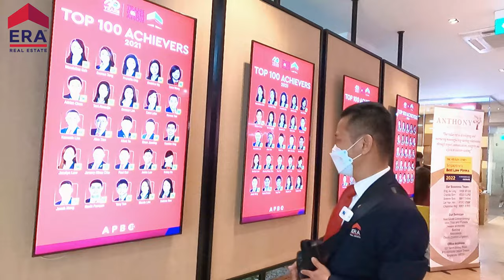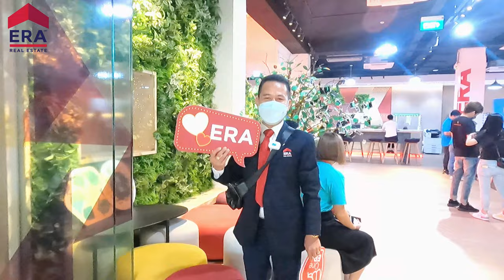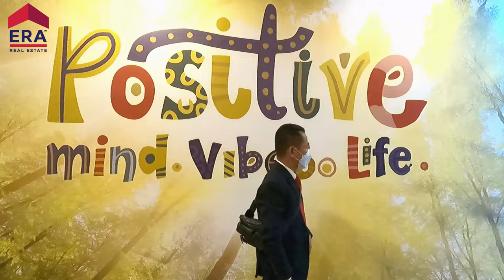Review công ty ERA Real Estate Singapor & chuyến đi Agent ERA Việt Nam | Phước Sửu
ERA Việt Nam tuyển dụng nhân viên BĐS TP HCM
Công ty ERA là thương hiệu phân phối bất động sản uy tín nhiều nước trên thế giới. Có hệ thống phủ khắp trên toàn thế giới với 44 bang của Mỹ, có mặt tại 33 Quốc gia, với hơn 2,339 Chi Nhánh sàn Giao dịch và hơn 36,279 nhân viên kinh doanh trên toàn Thế Giới. Với mong muốn mở rộng ngôi nhà chung và tạo môi trường làm việc chuyên nghiệp cho những người đam mê với kinh doanh và kinh doanh bất động sản. ERA Việt Nam tuyển dụng nhân viên BĐS TP HCM với mức hoa hồng hấp dẫn.

Với định hướng phát triển mạnh mẽ và tiềm năng lớn, Việt Nam được chọn là thị trường tiếp theo tại khu vực Châu Á Thái Bình Dương để ERA mở rộng hệ thống toàn cầu. Tại Việt Nam hiện nay, ERA đã tham gia phân phối rất nhiều dự án trên toàn quốc.

💥 Môi trường làm việc tại ERA Vietnam

✔️ Có thể làm việc tự do, không bị quản lý giờ giấc, không phải lập kế hoạch.

✔️ Bạn có kinh nghiệm để bắt đầu công việc trước thì rất tốt, nhưng nếu bạn chưa có kinh nghiệm gì thì sẽ được training và dữ nhiên bạn phải có sự kiên nhẫn cao.

✔️ Môi trường làm việc chuyên nghiệp, vui vẻ, hòa đồng, hỗ trợ lẫn nhau.

✔️ Được đào tạo những kiến thức chuyên môn và các kỹ năng phù hợp với công việc.

✔️ Các sản phẩm đa dạng: biệt thự, nhà phố, căn hộ, chung cư, văn phòng, đất nền, biệt thự biển, bất động sản nghỉ dưỡng,…

✔️ Hoa hồng sản phẩm có thể lên đến 90%. Hoa hồng nhân viên kinh doanh từ 65% đến 89%.

💥 Có được những lợi ích khi gia nhập ERA Việt Nam

🔸 Bạn sẽ được mang thương hiệu phân phối uy tín ERA Việt Nam để đi tư vấn bán hàng.

🔸 Bạn được xây dựng thương hiệu cá nhân của bạn gắn liền với thương hiệu uy tín ERA.

🔸 Bạn được tiếp cận với hệ thống đào tạo nằm trong TOP tốt nhất của thể giới để phát triển nghề nghiệp.

🔸 Được tiếp cận và tham gia phân phối sản phẩm tốt, uy tín từ các chủ đầu tư uy tín với khách hàng của bạn.

🔸 Được đảm bảo quyền lợi hoa hồng xứng đáng với những gì bạn đạt được tối ưu nhất. Nhận hoa hồng đúng hẹn, không bị nợ hay chậm trễ.

🔸 Được tham gia các buổi du lịch cùng team và công ty.

🔸 Được tham gia các buổi training đào tạo trở thành một nhân viên kinh doanh bất động sản, chuyên viên tư vấn chuyên nghiệp.

💥 Những sự khác biệt giữa công ty ERA và công ty bất động sản truyền thống

Thu nhập cao với mức hoa hồng đột phá lên đến 90%. Sẽ còn có mức hoa hồng thụ động từ việc quản lý hệ thống nhân viên bên dưới.

Bạn có thể độc lập xây dựng đội nhóm của mình, cùng nhau phát triển và hưởng thành quả của mình.

Nhân viên được trang bị đầy đủ những công cụ bán hàng hiện đại nhất. Chú trọng hỗ trợ nhân viên xây dựng thương hiệu cá nhân để bắt kịp xu hướng quốc tế, tăng lợi thế cạnh tranh và hiệu quả bán hàng.

Khả năng làm việc độc lập và sáng tạo trong công việc được khuyến khích phát huy khi gia nhập cùng gia đình ERA.

Các chương trình đào tạo được tổ chức thường xuyên theo tiêu chuẩn quốc tế bởi các chuyên gia trong và ngoài nước. Các chương trình đào tạo của ERA được xếp hạng 120/125 chương trình tốt nhất thế giới.

Các đối tác chủ đầu tư ERA đã đồng hành

✔ Xem thêm nhiều dự án đầu tư nổi bật tại đây :
Trân trọng!